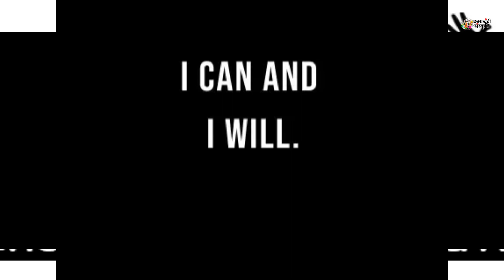सपने साकार होते हैं | Dream Comes True | Success Story in Hindi | उत्तराखंडी संस्कृति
एक समय की बात है, गांव के एक छोटे से लड़के का नाम रमेश था। वह बहुत ही सामान्य जीवन जी रहा था, लेकिन उसमें असीम उम्मीद और सपने थे।

रमेश का सपना था कि वह एक दिन बड़ा आदमी बनेगा और अपने परिवार को खुशियों से भर देगा। लेकिन उसके पास किसी प्रकार की शिक्षा या विशेष तरह की साधना नहीं थी।

रमेश ने किसान के पिता की मदद करते हुए अपनी पढ़ाई खुद ही की। उसने गांव की पुस्तकालय से किताबें उधारी और अपनी खाली समय में पढ़ाई करता था।

नमस्कार दोस्तों बहुत बहुत स्वागत है आपका अपना चहिता चैनल उत्तराखंडी संस्कृति में जिसमे में आपको उत्तराखंड के पौराणिक कथाओं और लोक कथाओं के बारे में बताने का प्रयास करता हूँ कृपया इस चैनल को सब्सक्राइब करे और चैनल शेयर जरूर करें I